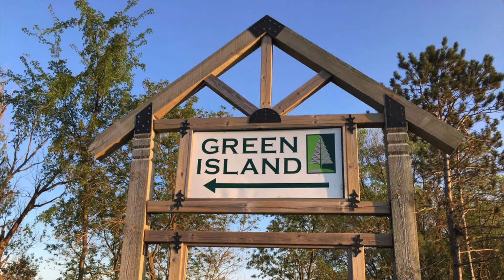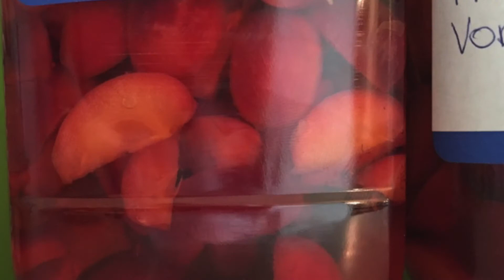Gardens Spring Summer Transitions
Before and after pictures of garden spaces as all the hard work bears fruit.